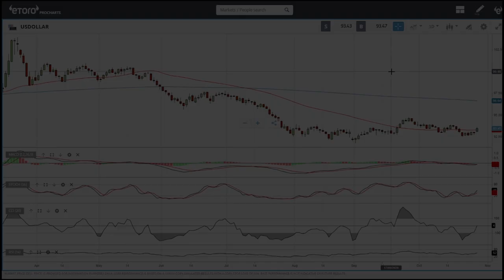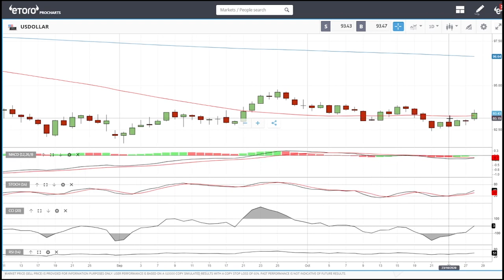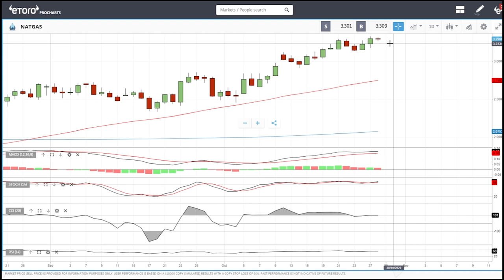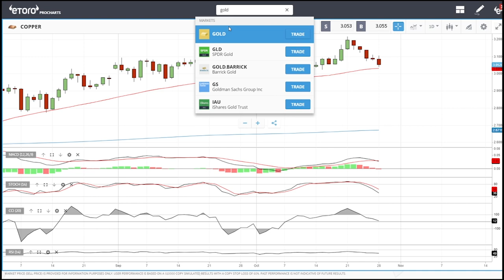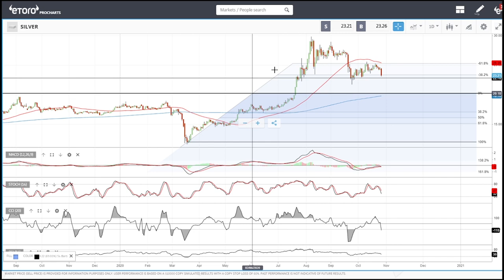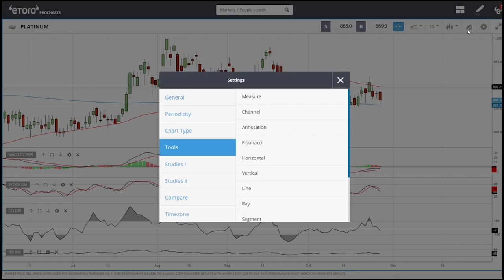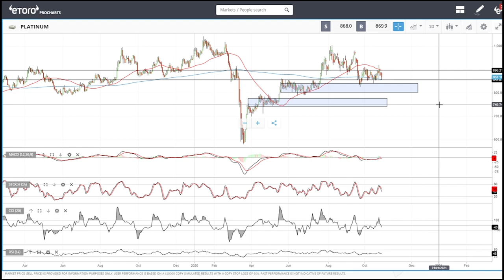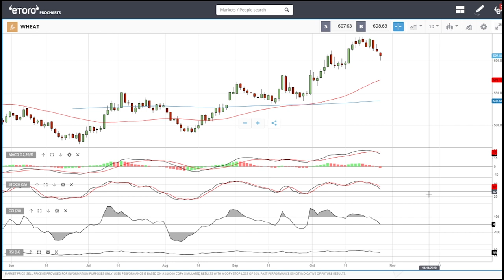WTI oil, natural gas, gold, silver, copper, cocoa, sugar and wheat forecast for October 29, 2020